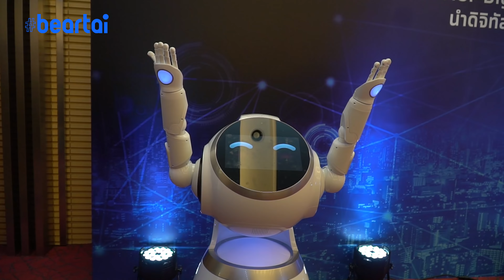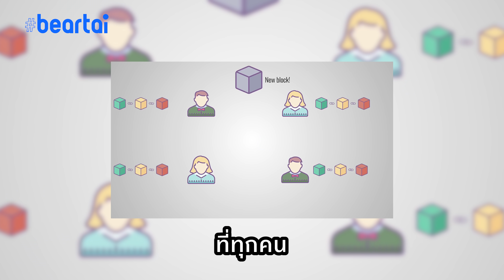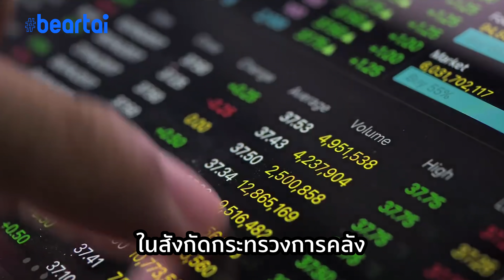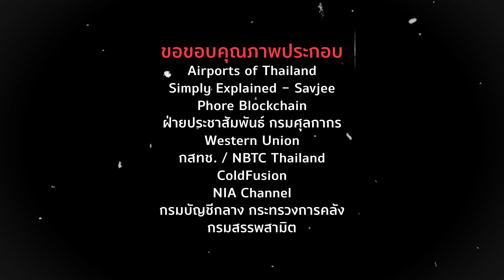โกงรัฐบาลไทยไม่ได้แล้ว!?!! ด้วยเทคโนโลยี Blockchain โดยกระทรวงการคลัง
“เมื่อไรปัญหาคอรัปชันจะหมดไปจากประเทศไทย” แหม่… คำนี้พูดกันมานาน เมื่อไรจะเป็นจริงซักที แต่วันนี้มันเกิดขึ้นแล้ว!! ด้วย Blockchain เทคโนโลยีคอมพิวเตอร์แบบไร้ศูนย์กลาง โจมตีไม่ได้ บิดเบือนไม่ได้ ก็โกงไม่ได้น่ะซิ งานนี้นำร่อง 8 โครงการโดยกระทรวงการคลัง เขาทำอะไรกันบ้าง ไปดูกันเลย!